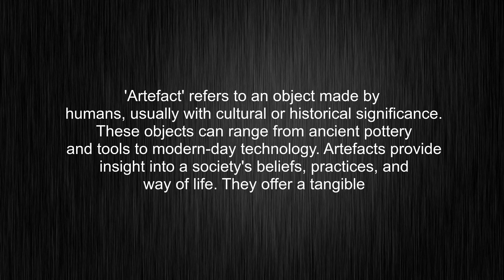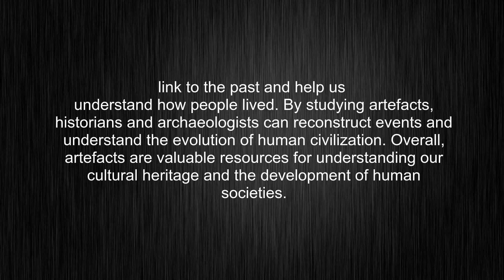What's the meaning of "artefact", How to pronounce artefact?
This video tells you what "artefact" means, how to pronounce it, what is "artefact" definition, provides a pronunciation guide and an accurate definition.